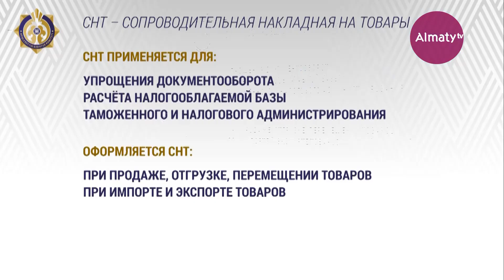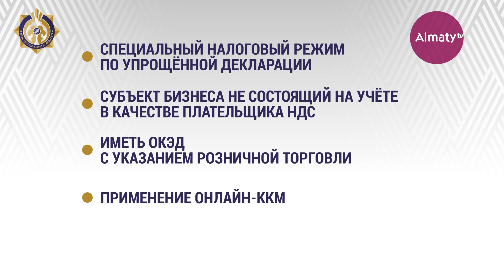Ваш ДГД: Сопроводительные накладные на товары в электронной форме (07.02.2022)